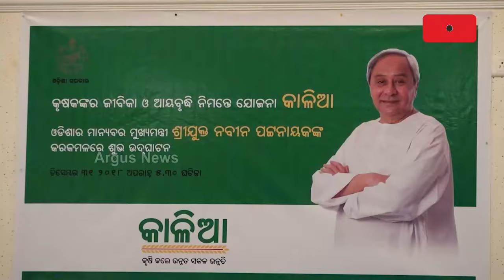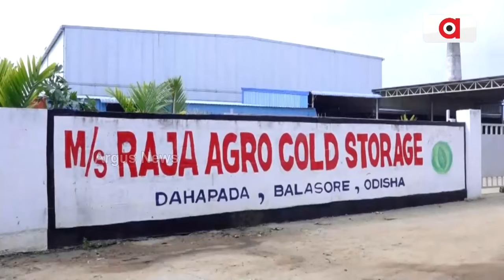ଚାଷ ଓ ଚାଷୀଙ୍କ ସମସ୍ୟା ନେଇ ରାଜ୍ୟ ସରକାରଙ୍କୁ ଘେରିଲା ବିଜେପି || BJP Attack stategovt projectscam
ଚାଷ ଓ ଚାଷୀଙ୍କ ସମସ୍ୟା ନେଇ ରାଜ୍ୟ ସରକାରଙ୍କୁ ଘେରିଲା ବିଜେପି । ଜଳସେଚନଠୁ ଚାଷୀଙ୍କ ରୋଜଗାର ସବୁଥିରେ ବିଫଳ ନବୀନ ସରକାର । ଚାଷୀ ପାଉନି ଏମଏସପି, ହେଉଛି ଦଲାଲ ଓ ମିଲରଙ୍କ ଶୋଷଣର ଶିକାର । କଟନୀ ଛଟନୀ ଓଡ଼ିଶାର ସବୁଠୁ ବଡ଼ ପ୍ରସଙ୍ଗ କହି ଆଟାକ୍ କଲେ ମନମୋହନ ।